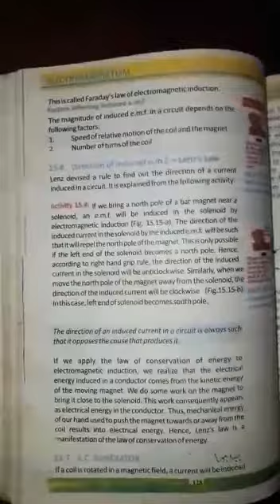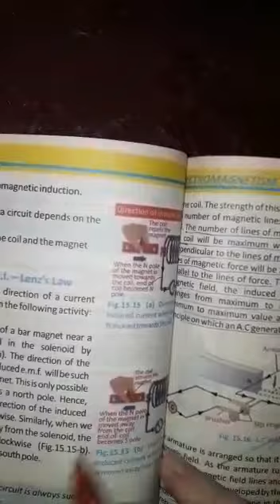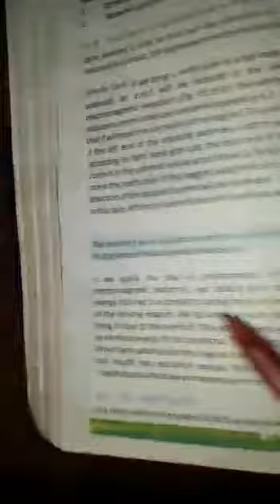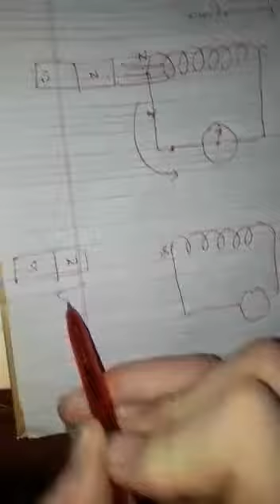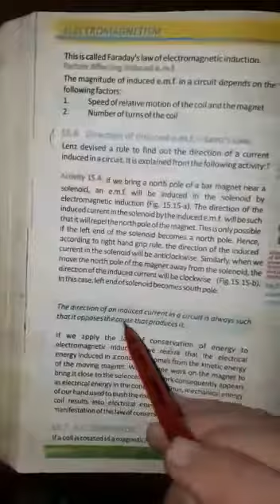Class 10th Physics The direction of induced e.m.f, Lenz's law